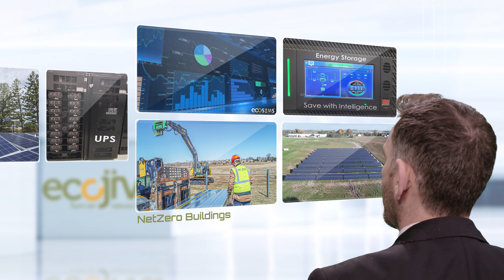ECOJIVA Solar Energy Turnkey Company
As Sustainability Drives Your Vision, We are committed to Accelerating your Energy Savings.  Sustainable energy infrastructure is key to your organization’s success.  Achieve NetZero and Power resiliency with ecojiva.  We are turnkey energy solution providers.  if you are interested in demand savings, battery energy storage, solar power, solar carport, energy control system, UPS and more.